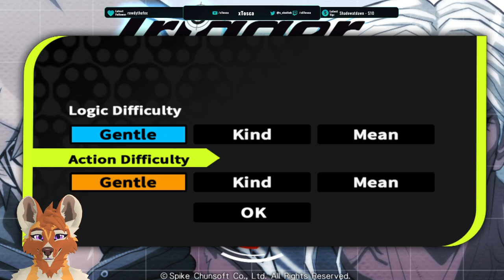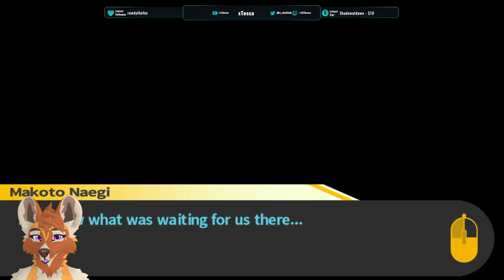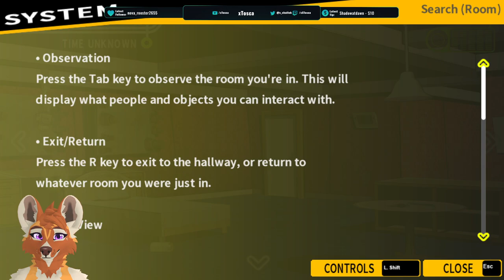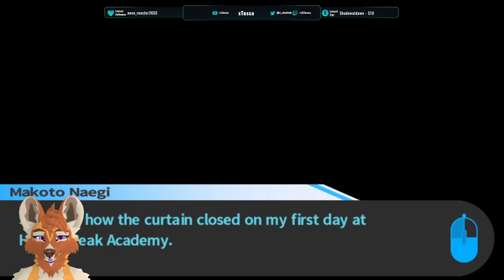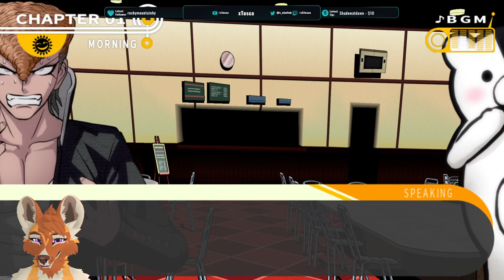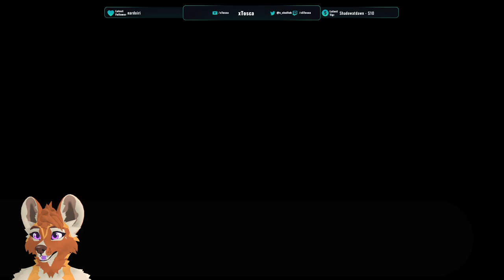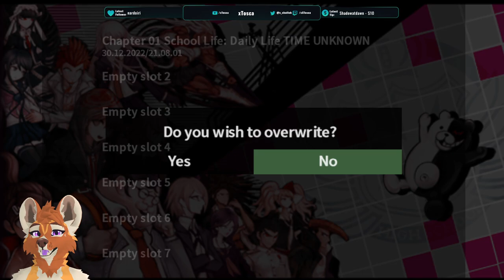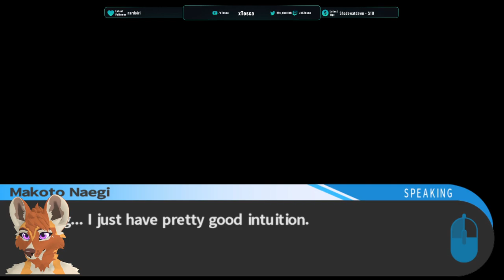Tosca plays Danganronpa! - pt. 1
yeet

Originally streamed on Twitch!